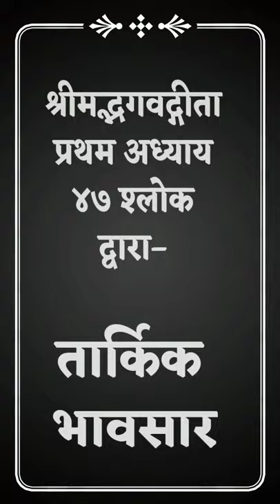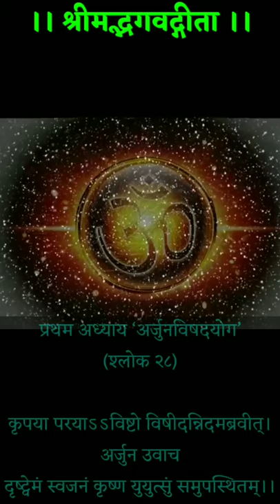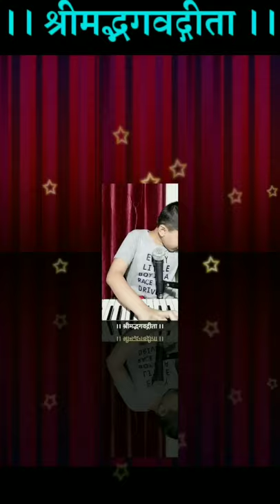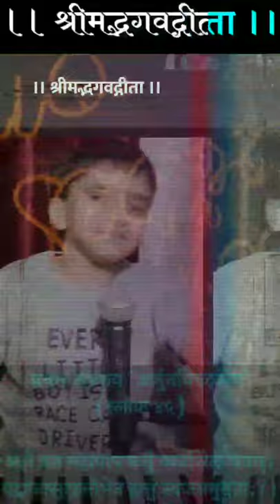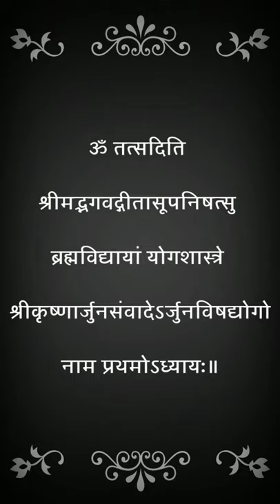Bhagavad Geeta recitation Chapter-1 । भगवद गीता अध्याय 1 (हिंदी) | Shrimad Bhagawad Geeta Adhyay 1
Bhagavad Geeta recitation Chapter-1- By Tarkik । अर्जुनविषादयोग । भगवद गीता अध्याय 1 (हिंदी) | Shrimad Bhagawad Geeta Adhyay 1
Bhagavad Gita in Hindi (श्रीमद भागवत गीता हिंदी मे।)
live bhagwat geeta
bhagwat gita with music
bhagwat geeta status
Shrimad Bhagwat Geeta | Chapter 1 - Arjun Vishad Yog
bhagwad geeta chapter 1
shrimad bhagwad geeta chapter 1
bhagwad geeta all chapter
The Bhagavad Gita is the essence of the Vedas and Upanishads. It is a universal scripture applicable to people of all temperaments, for all times. It is a book with sublime thoughts and practical instructions on Yoga, Devotion, Vedanta and Action. Two of the most significant passages of the Gita are Lord Krishna's instructions to Arjuna on the nature of correct actions and the role of God in protecting his devotees.